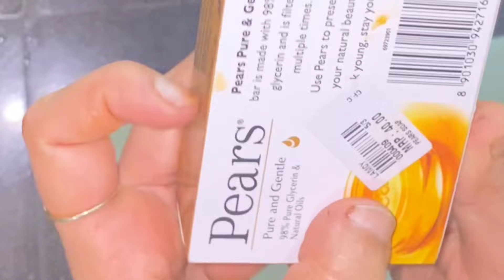ഈ വീഡിയോ കണ്ടാൽ അളവ് തെറ്റാതെ ആർക്കും സോപ്പ് ഉണ്ടാക്കാം ഇനി വെളുക്കാനായിട്ട് ഒരു ക്രീം വേണ്ട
alovera soap#skinwhitening#shezuzworld
₹homemade facemask facepack skincaretips skinwhitening antiaging antiagingskincare antiagingcream pigmentationtreatment oilmassageforbodypain home remedies

DIY Easy Remedies For Glowing Skin
Skin Brightening Scrubber
Homemade Coffee Facial
How To Make Coffee Facial At Home
Japanese Secret Whitening Face pack
Homemade Scrubber
Pimple Remedy
Dry Face Mask
Fairness Skin Remedy
Homemade Skin Brightening
Miracle Bath Powder
Skin Lightening Body Wash
Tips & Tricks
Home Remedy for Glowing Skin
Fair Skin
Remove Dark spots
How to make Tomato facepack
Coffee Scrub
Homemade Scrubbe for glowing skin
Homemade Facial
Scrub Ubtan Powder
Younger Looking Skin
How To Make Face Pack
Skin Lightening Facepack
Skin whitening Home remedies
Full body whitening pack
Remove wrinkles
Natural beauty tips
Glowing skin
Skin whitening and brightening face mask
Beetroot bathing powder
Wrinkles free Face and skin
Natural face mask
Skin Care
Skin Whitening Full body whitening pack
Instant skin whitening
Viral face packs
Home remedies malayalam
Natural scrub